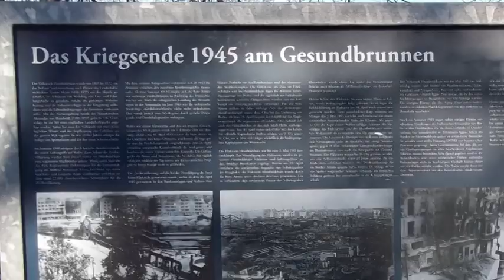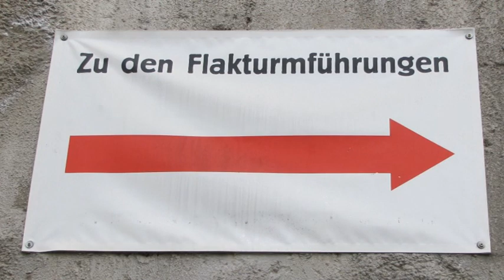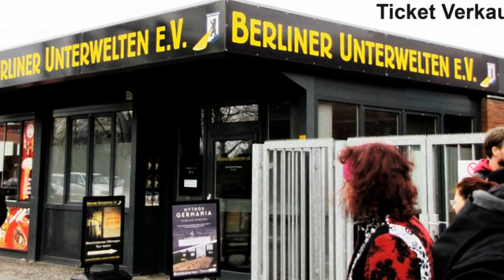Zeitzeugen berichten: Der Flakturm Humboldthain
Der 1942 im Volkspark Humboldthain (Berlin-Gesundbrunnen) errichtete Flakturm ist ein beliebter Touristenmagnet. Durch Sprengung nach dem Krieg sind nur noch die zwei markanten Ecktürme zu sehen. Ursprünglich hatte dieser Turm noch einen zusätzlichen Leitbunker für den Kommandostab.

Der 40 Meter hohe Gefechtsturm hatte zu Kriegszeiten auf seinen vier Ecktürmen je eine 12 cm Flak als auch vier kleinere Flakgeschütze auf dem Dach. Als Hochbunker bot sein Inneres Schutz für die Zivilbevölkerung (ca. 15.000 Menschen) und konnte zudem in der Nachkriegszeit als Notunterkunft genutzt werden.

Das Medienteam Mitte TV erfährt von Zeitzeugen was sich damals  genau ereignete.